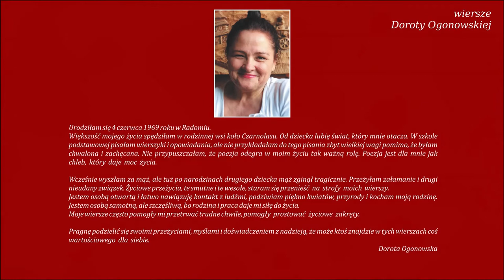Droga przez życie